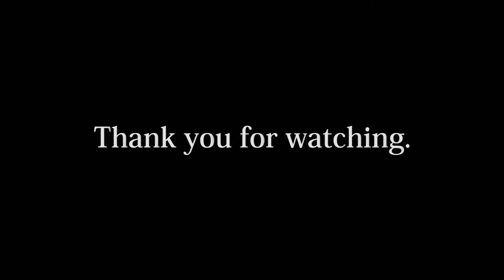貨物列車82レ 中央線多摩川橋梁 2022.3.6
2022.3.6
中央線多摩川橋梁で貨物列車82レを撮影。

撮影地の所在は上のリンクをクリック